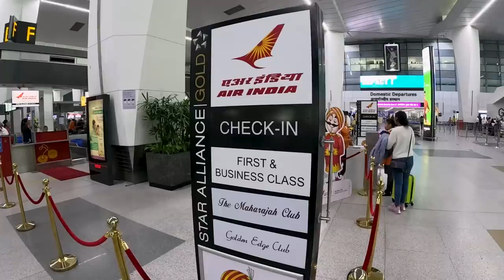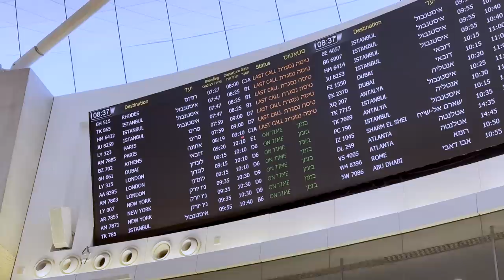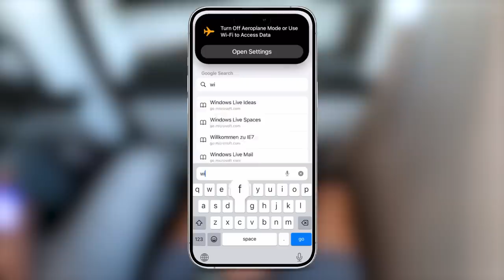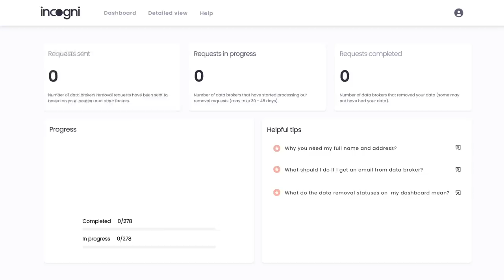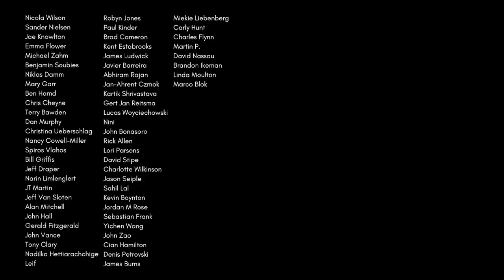POOR REALITY OF ISRAEL AIRLINES EL AL - DISAPPOINTING FLIGHT TO LONDON!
This is a comprehensive Flight Review of El Al Airlines.

Class: Economy
Route: Tel Aviv (TLV) to London (LHR)
Plane: Boeing 787-9